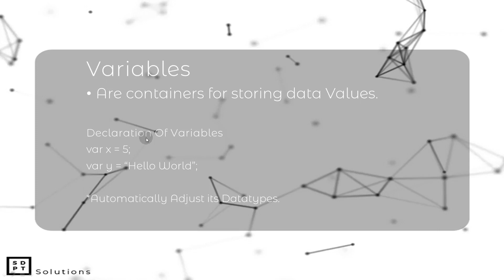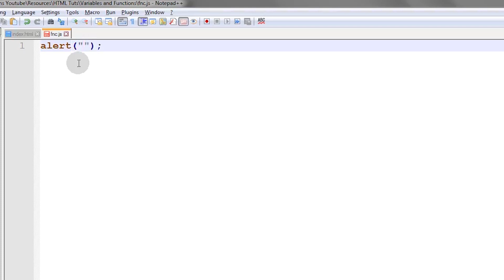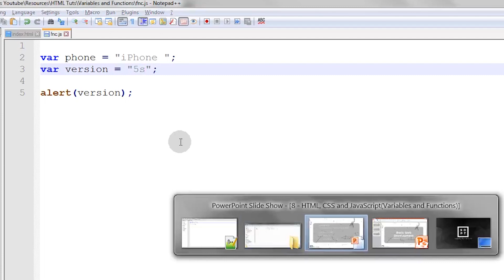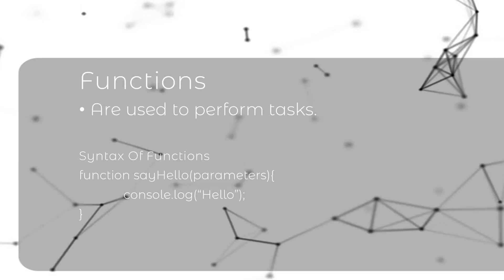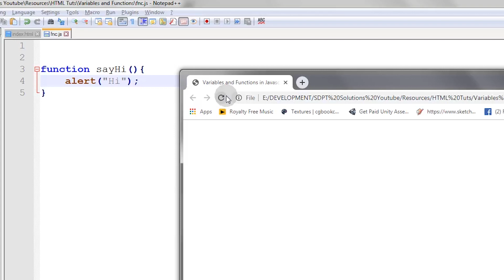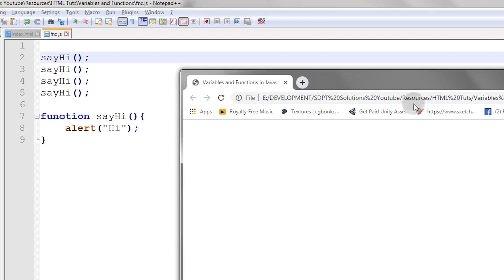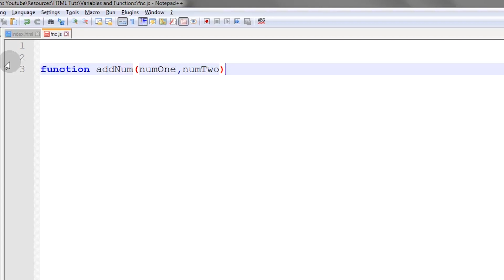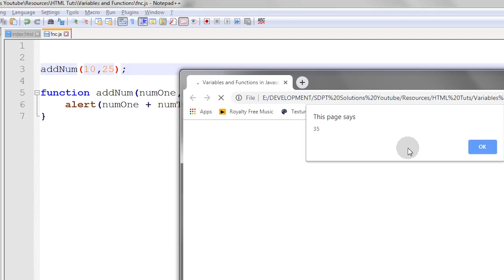HTML, CSS & JS #8: Variables & Functions | Filipino | Tagalog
Hi Guys Welcome back today pagaaralan natin ang Variables and Functions sa Javascript!

Music Used
Affect - Vishmak
Poolside — LiQWYD
Flying High - FREDJI